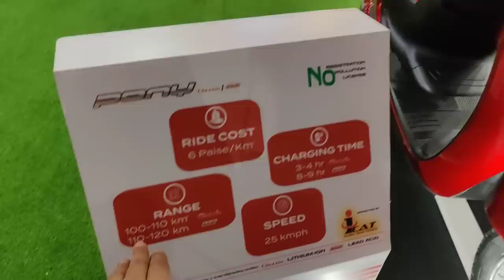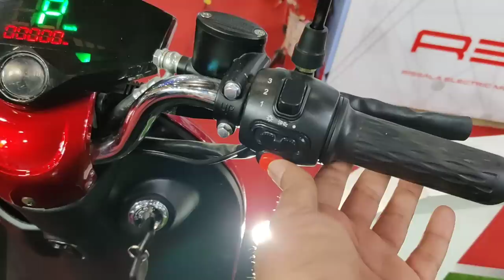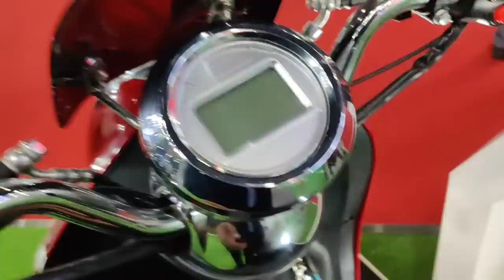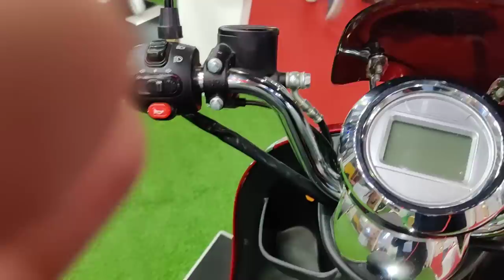Evolet Pony, Polo and Derby Electric Scooters | Low Cost and Trendy | Auto Expo 2020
Evolet  Electric Scooters Pony, Polo and Derby Electric Scooters first look and walkaround review. Low Cost and Trendy e Scooters. Price range Rs from 55 to 65000  - Auto Expo 2020